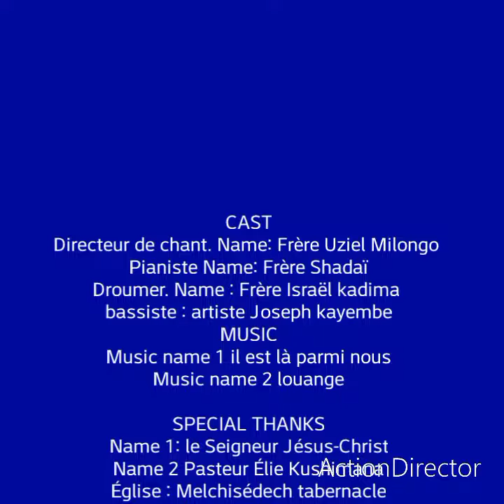Fr Uziel Milongo louange forte